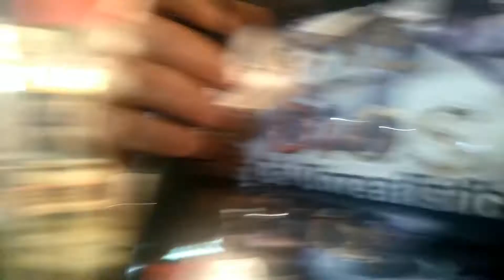Vanko mentata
Obi4amvi